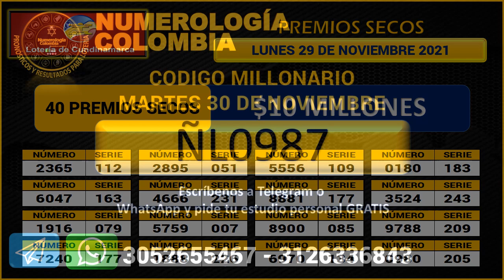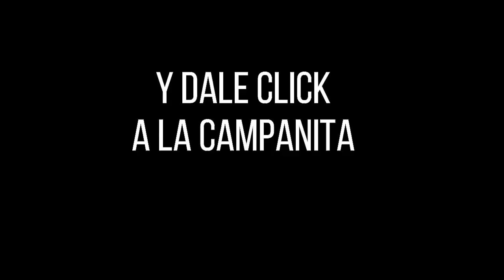Resultado LOTERÍA de CUNDINAMARCA Lunes 29 de noviembre de 2021 PREMIO MAYOR Y PREMIOS SECOS ✅🥇🔥💰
Hola buenas noches, te presentamos los resultados de las loterías y chances en Colombia, vamos con el Resultado para la Lotería de CUNDINAMARCA del lunes 29 de noviembre de 2021.

Numerología Colombia te trae los últimos Resultados de la lotería de Cundinamarca y lotería del Tolima y Chance en nuestro país, igualmente te traemos las recomendaciones para que juegues en el día, esperamos que seas un ganador más y disfrutes de grandes premios.

Resultado CUNDINAMARCA 29 de noviembre
Resultado LUNES 29 de noviembre
Resultado astro luna Lunes 29 de noviembre
Resultado de la LOTERÍA de CUNDINAMARCA Lunes 29 de noviembre de 2021